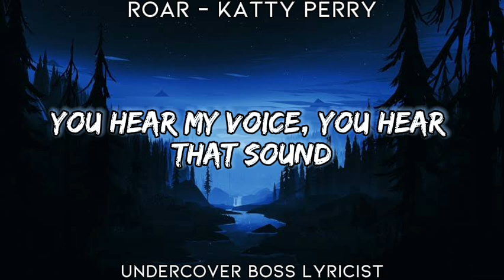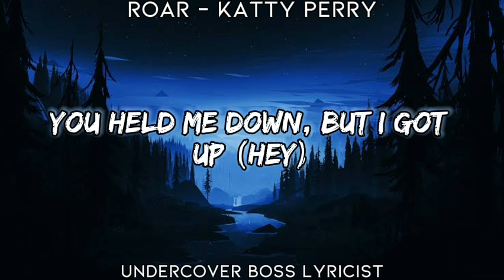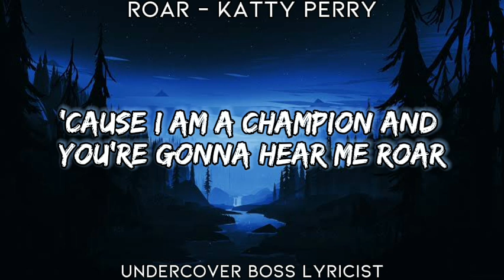[Lyrics Video] // Roar - Katty Perry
Lyrics 🎶

'Cause I am the champion, and you're gonna hear me roar

Oh-oh-oh-oh-oh-oh-oh
Oh-oh-oh-oh-oh-oh-oh
Oh-oh-oh-oh-oh-oh-oh

Oh-oh-oh-oh-oh-oh-oh
Oh-oh-oh-oh-oh-oh-oh
Oh-oh-oh-oh-oh-oh-oh
You're gonna hear me roar
Oh-oh-oh-oh-oh-oh-oh (yeah)
Oh-oh-oh-oh-oh-oh-oh (you'll hear me roar)
Oh-oh-oh-oh-oh-oh-oh

Dancing through the fire 'cause I am a champion
And you're gonna hear me roar, oh, louder, louder than a lion

Oh-oh-oh-oh-oh-oh-oh
Oh-oh-oh-oh-oh-oh-oh (yeah)
Oh-oh-oh-oh-oh-oh-oh